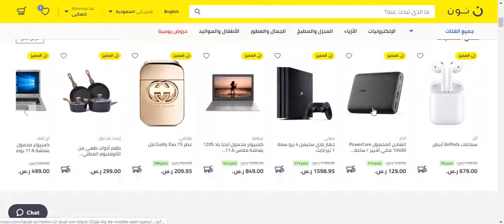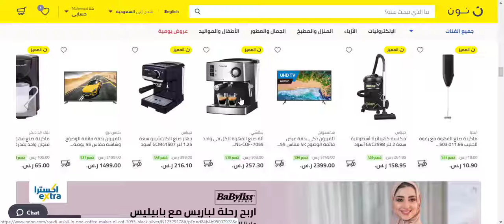كوبون خصم نون السعودية (بالفيديو) - استخدم الكود Bmw3 عند الدفع اون لاين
الكود: Bmw3

يعد متجر نون السعودية من أكثر المتاجر تألقا بين المتاجر الإلكترونية، حيث أن جميع منتجاته أصلية 100%، مما جعله يكتسب ثقة العملاء به حتى أصبح أكثر المتاجر الإلكترونية استثمارا فقد وصلت قيمة استثماراته إلى مليار دولار.

متجر نون السعودية يوفر للعميل جميع ما يحتاجه فهو يحتوي على الإلكترونيات بجميع أنواعها، وجميع أنواع الأزياء النسائية، والرجالية ، وملابس الأطفال، بالإضافة إلى الأحذية، والحقائب، والإكسسوار، والساعات، والنظارات، ومنتجات التجميل، وأدوات المنزل، والعطور، وجميع احتياجات الأطفال حديثي الولادة.